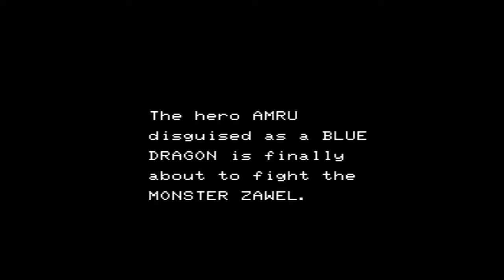Dragon Spirit The New Legend | Area 1 On Beginner | Cartridge 6 | Evercade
The Kingdom of Olympia has been enjoying a period of peace after the heroic King Amul defeated the wicked demon Zawel and rescued the fair Alicia. Unfortunately, peace rarely lasts. The wicked Galda has found a way to use dark magic to raise Zawel from the dead, and has captured Princess Iris. It is up to Prince Lace to pick up his father's legacy and create a new legend of his own. Transform into a powerful dragon and take arms against Galda's forces. Rescue your sister and put the demon Zawel to rest once and for all! As the transformed Price Lace, you have access to powerful fiery breath attacks for defeating airborne enemies, and explosive bomb attacks to hit foes on the land and sea. Collect an assortment of power-ups to increase your power further, but be careful: having an extra head or two makes you stronger, but it also makes you a bigger target. Your performance on the first stage will determine whether you play as the Gold Dragon (beginner mode) or the Blue Dragon (normal mode). Follow an exciting story backed by ferocious shooting action in this re-imagining of Namco's arcade classic!